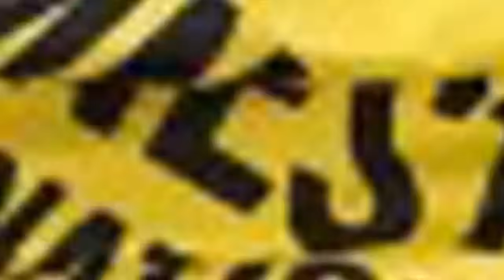এইমাত্র পাওয়া বাংলা খবর। Bangla News 12 July' 2023 |Bangladesh Latest News Today ajker taja khobor